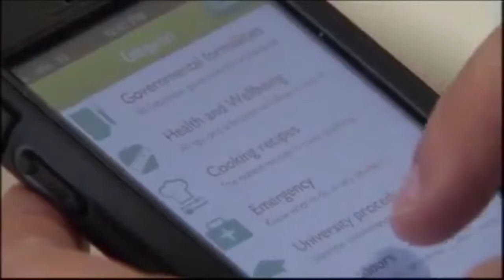Jan 24, 2015